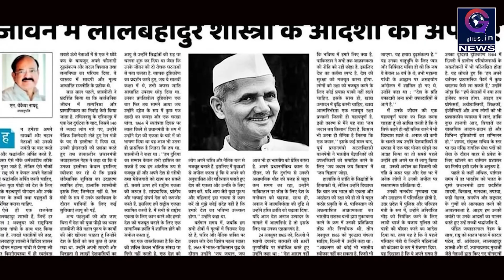Exclusive : राजघाट पहुंच पीएम मोदी, राष्ट्रपति और राहुल ने दी बापू को दी श्रद्धांजलि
राष्ट्रपिता महात्मा गांधी की आज 150वीं जयंती के मौके पर प्रधानमंत्री नरेंद्र मोदी, राष्ट्रपति रामनाथ कोविंद, कांग्रेस अध्यक्ष राहुल गांधी और सोनिया गांधी ने राजघाट पहुंचकर श्रद्धांजलि अर्पित की।